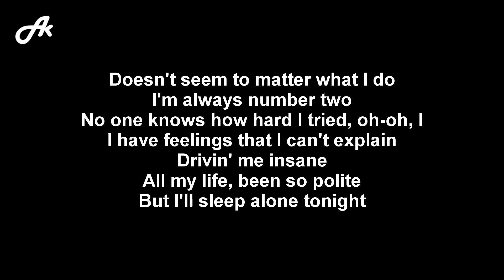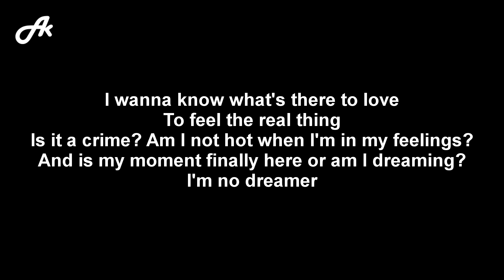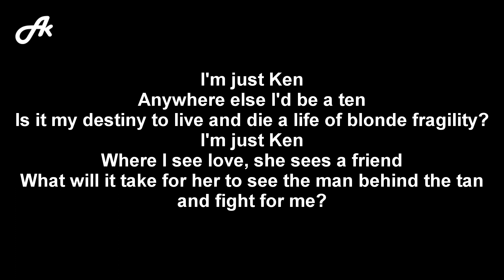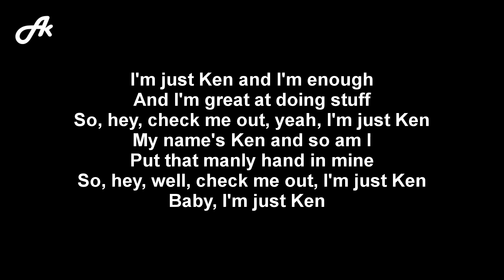Ryan Gosling - I'm Just Ken (karaoke acoustic)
Ryan Gosling I'm Just Ken Barbie The Album acoustic karaoke version instrumental backing track accompaniment song songs cover with lyrics.